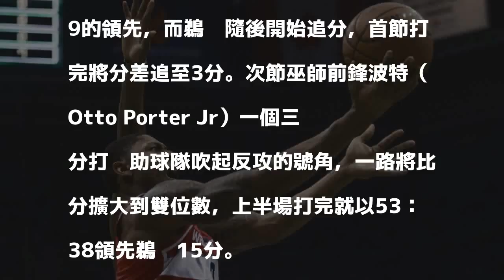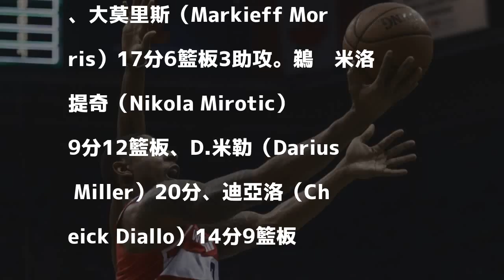NBA》一眉哥因傷休戰 鵜鶘遭巫師屠殺中斷10連勝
發表評論評論如下。